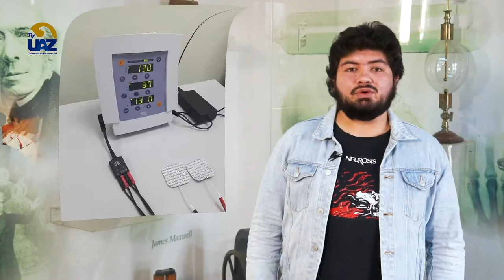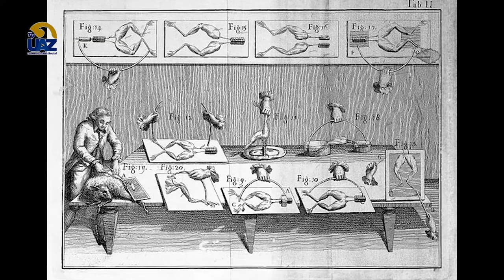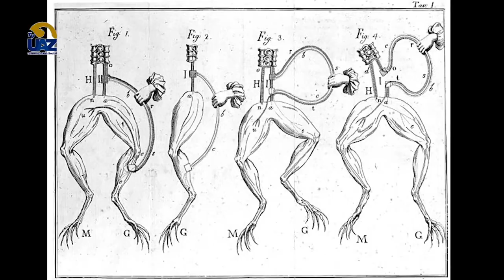Las máquinas de toques ⚡